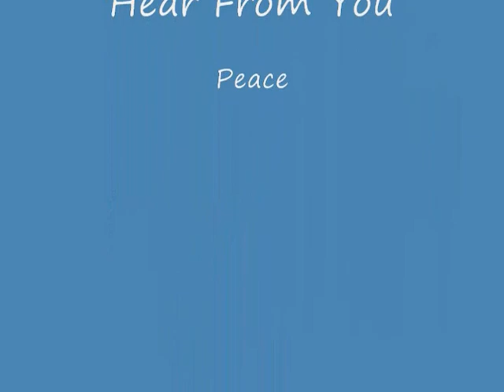Silent Night Played By Laura Handziuk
Laura Handziuk is Playing Silent Night On The Piano I really hope you will all enjoy please rate and comment this video..

During the Christmas Season I have been practicing on my piao between school and other activies and now i am home for the holidays I thought i should give you all a piano version of this song.. I haven't done a piano cover in a very long time.  Here is My Version of this beautiful christmas hyam.  I hope you will all enjoy my version of this song.. Laura Handziuk (Quadracer687)